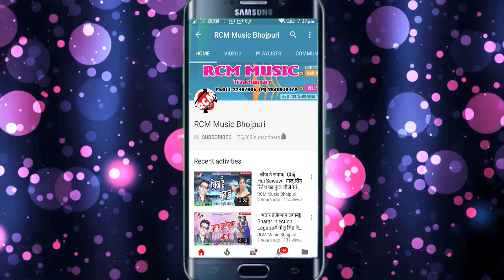महेन्द्र आशिक़ का फुल डीजे बेवफाई वीडियो 2018 || चहनि जान से भी ज्यादा|| Chahani Jan Se bhi Jayada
Title: Kuware Me Khoje Bhatar
Singer: Mahendar Ashiq
Lable: RCM Music
Lyrics: Sudhir Mishara, Abhisek Singh